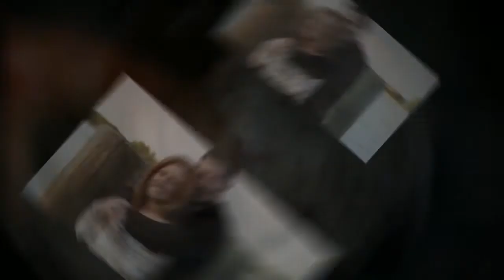Amber & Rob Phodot Engagment Premiere